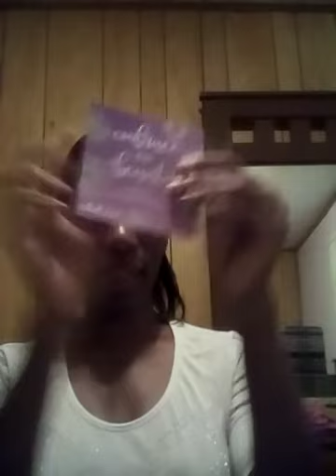thank you Leslie Priest Vlogs by slimchelle